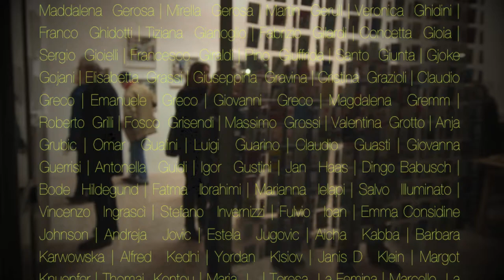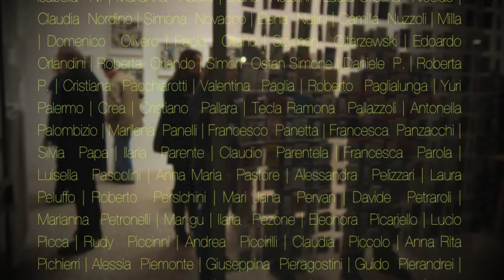micro² | micro&book c/o Circuiti Dinamici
Collettive internazionali itineranti di opere di piccolo formato